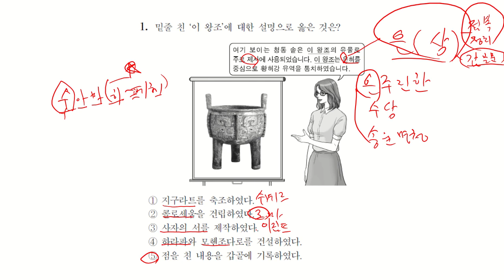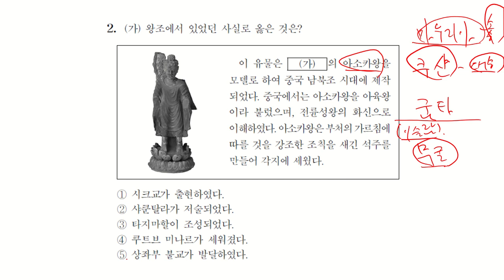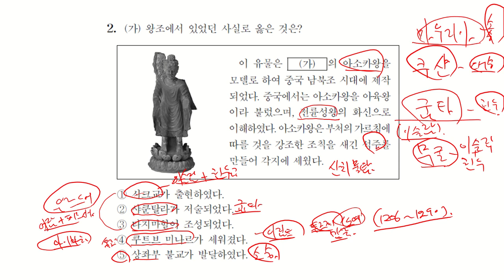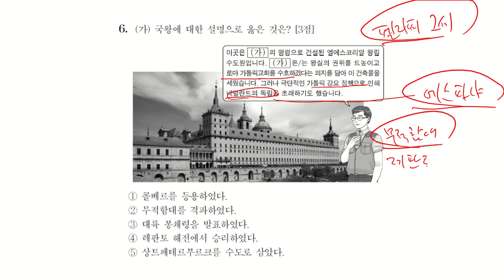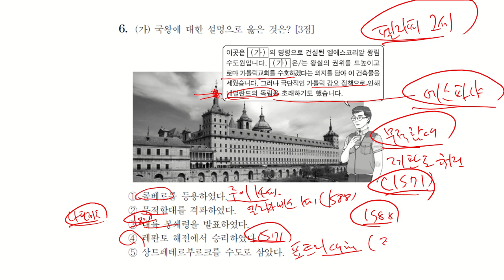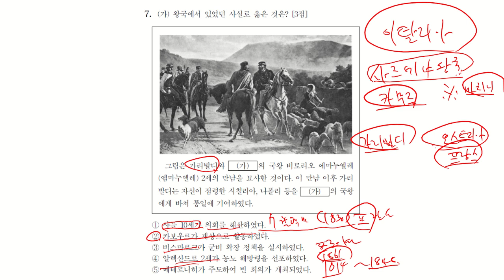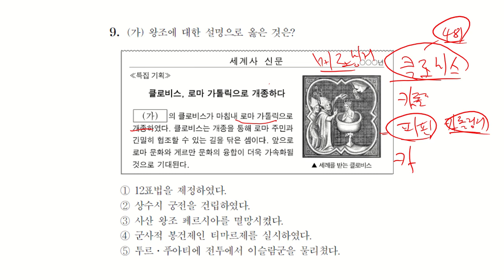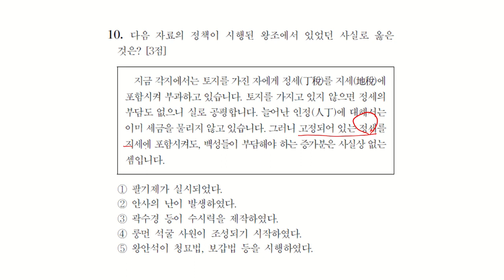2020년 6월 세계사 (1-10번)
2020년 6월 세계사 (1-10번)